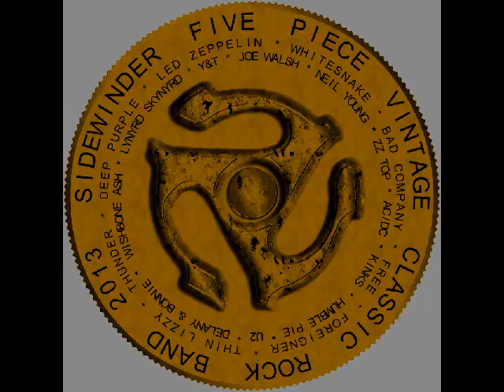Video of SIDEWINDER - Southbound - THIN LIZZY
Recorded live at the Blackwood Miners Institute Club December 1999 - The Concert was for the Benefit of Tenovus Cancer research charity. The sound was recorded straight from one of the cameras in mono but I will merge the partial stereo audio version recorded on the mixing desk onto this video at a later date.

Sidewinder were at that time :~
Gazza - Twin Lead Guitar & Vocals [ Gibson Les paul Deluxe],
Steve - Lead Vocals & Lead guitar on 'Stop Messin' Round'
[ Fender Strat - Anniversary edition ],
Shippy - Twin Lead Guitar & Vocals [P.R.S.],
Les - Bass Guitar
Nigel - Drums.

Sidewinder were support band on this gig which was the 2nd of two consecutive gigs supporting The Moody~Marsden Band [ We had supported them the previous night at the The Gwyn Hall in Neath -South Wales UK ] Their band included some very famous Rock Icons :-

Andy Pyle ~ Former Bass guitarist with The Kinks & Wishbone Ash,

Henry Spinetti ~ Drummer who has drummed on tours with Eric Clapton, Tina Turner,Neil Sedaka, Andy Fairweather-Low, Procol Harum, Bill Wyman, Cliff Richard and has done studio work for :- Eric Clapton, Paul McCartney, Gerry Rafferty, George Harrison, Townsend & Lane & Roger Daltrey.

More videos to come from this concert...
The visual was taken from a 2nd generation copy of the original VHS video - The Music quality is fine as it came straight from the mixing desk.

The full concert can be listened to our on Soundcloud -